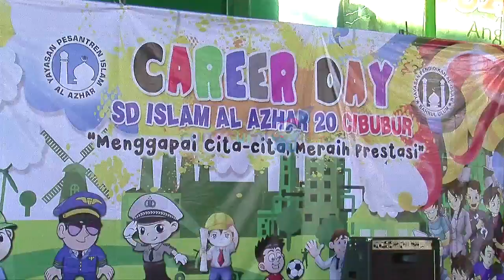Denny Cagur Jadi Guru - Cumicam 17 Februari 2016